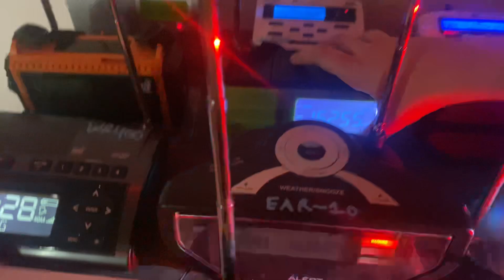Severe Thunderstorm Warning (EAS #420)